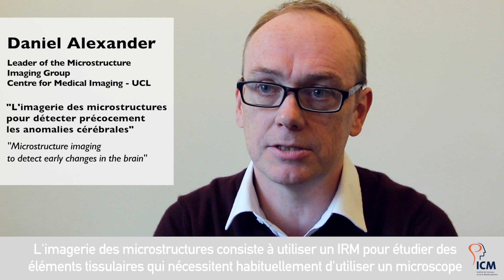Chercheur invité : Daniel Alexander, "Détecter précocement les anomalies cérébrales"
Daniel Alexander, chercheur au University College de Londres, intervenait le 3 octobre à l'ICM sur le thème de l'imagerie des microstructures pour détecter précocement les anomalies cérébrales.